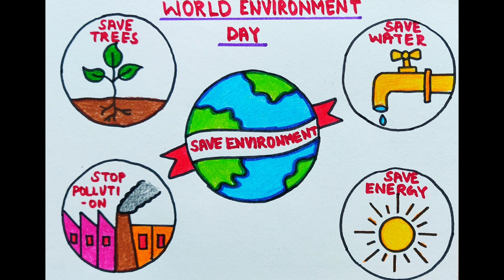Van Mahotsav drawing ideas for competition | Van mahotsav drawing easy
Van mahotsav drawing / environment day drawing poster / save tree save earth drawing

Your Queries;
environment day drawing
environment drawing
environment day poster drawing
environment drawing competition
environment day drawing oil pastel
environment day drawing hard
environment day drawing simple
environment drawing save earth
environment day drawing easy step by step
world environment day drawing ideas